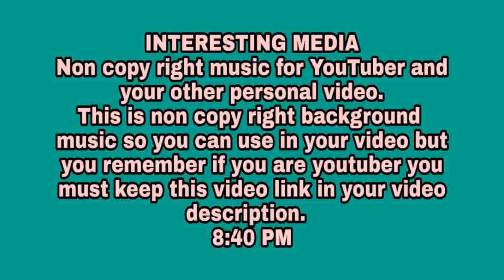Alpha non copyright sound by interesting media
Hi viewer you can use this music in your video because this is non copy right music. but remember if you are youtuber you must keep this video link in your video  description if you are interested subscribe our channel and press the bell icon to get new notification by interesting media